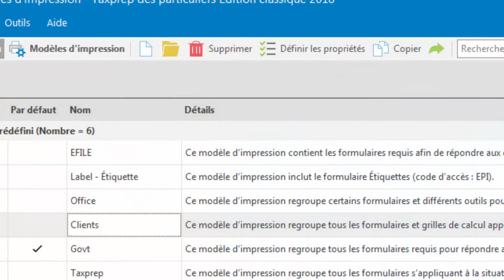Mise à jour de l'interface Taxprep